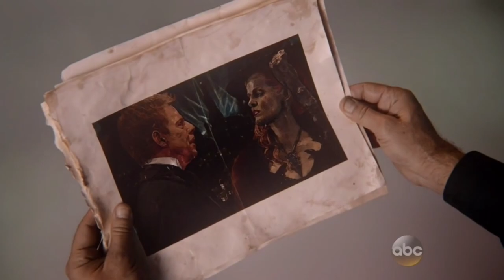Zelena & Hades - Love Is an Open Door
Music: Kristen Bell and Santino Fontana - Love Is an Open Door (From 'Frozen')
Video: Once Upon A Time